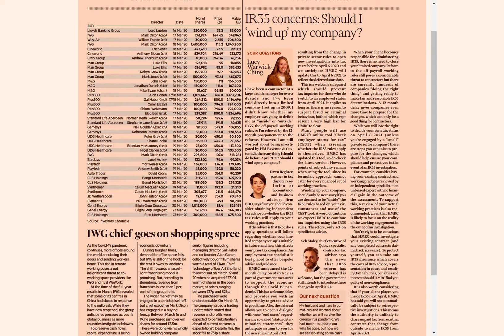How To Invest In Stocks During The Coronavirus Pandemic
Stocks are crashing and leading to a recession due to the Coronavirus pandemic. Lots of people are panicking and pulling their money out of stock markets.

For investors with cash, this is a great time to invest, as there are some great companies available now at a discount compared to a few months ago.

This video shows the different directors in businesses in the UK that have purchased shares in the past 2 weeks. This gives us a good indication of their sentiment towards the stock price.

📚 RECOMMENDED READING 📚
Unshakable by Tony Robbins

Charlie Ryan's channel shows you ways to improve your life in the areas of personal finance, investing and entrepreneurship.

Caution: My channel is for educational purposes only.​ I am not a financial adviser and am only suggesting ways for people to find stock that they can take a look into and invest with their own responsibility.